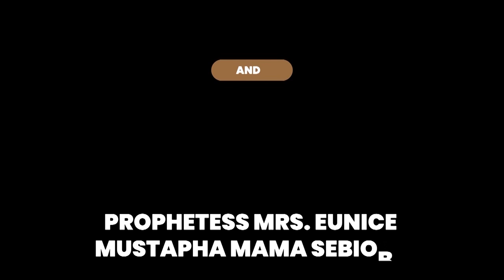IRI OWURO MORNING DEW with BABA SEBIOBA (JUNE 23RD 2021)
ApostleDr. S.M.O. Mustapha JP Baba Sebioba